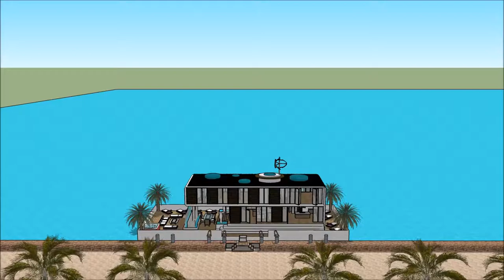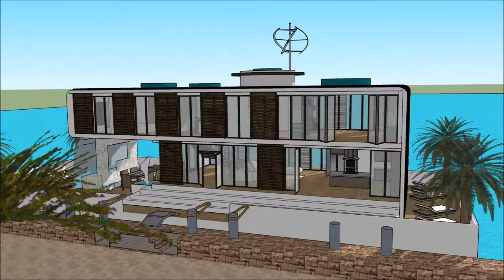בית צף סירה בבית בית סירה עיצוב אדריכלות בית אחוזה יוקרתי ארכיטקטורה אדריכל 3D model sketchup בית מי